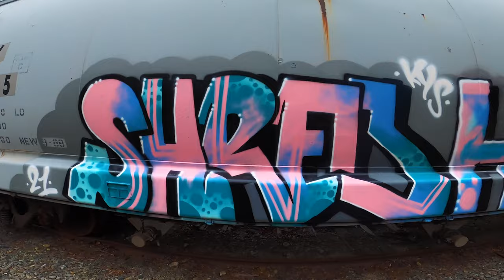KYS Crew - Freight Train Graffiti Missions Ep. 2